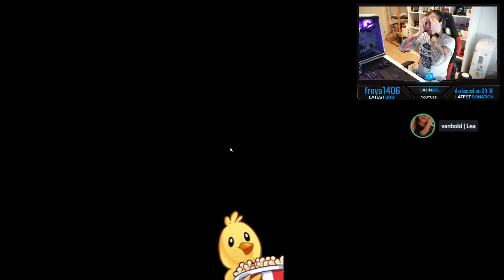TOWN OF US - komplette Mafia-Eskallation